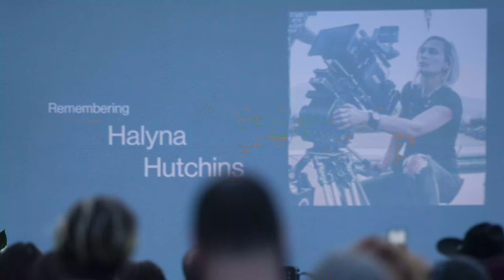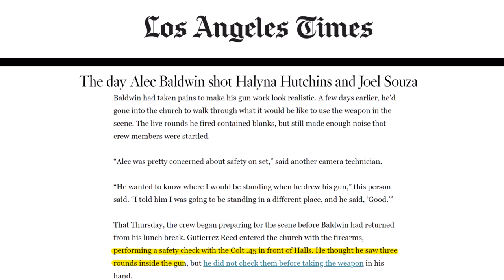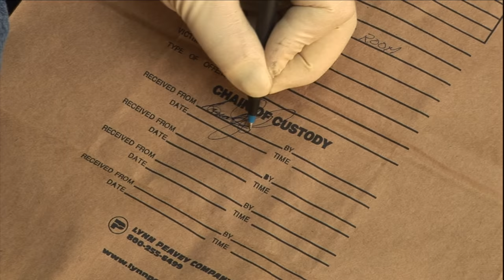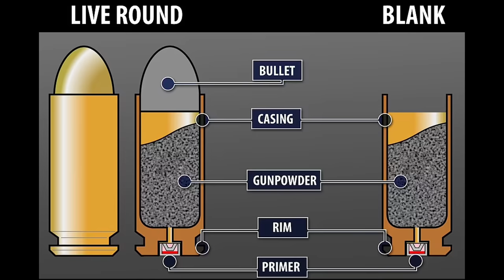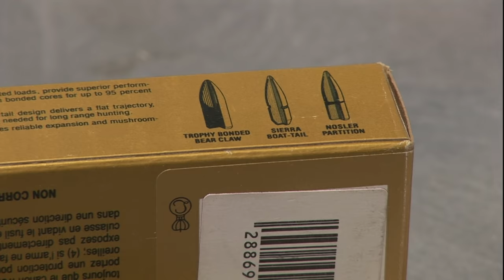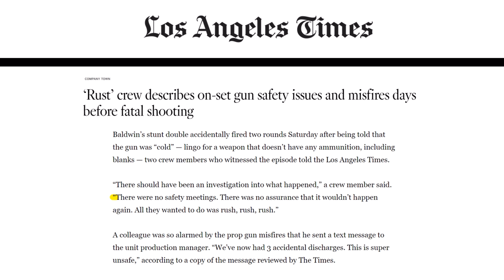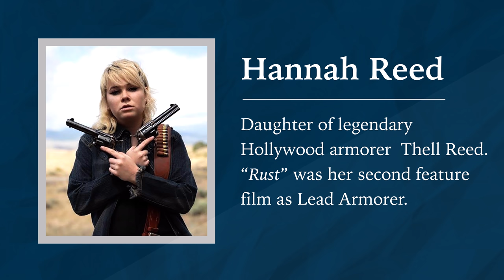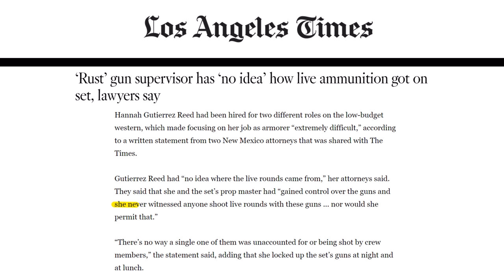Is Alec Baldwin Going to Jail for the Death of Halyna Hutchins?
Shootings on set shouldn't happen. What happened here and who is going to pay for it?